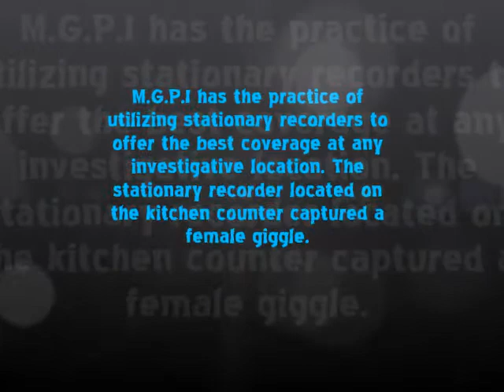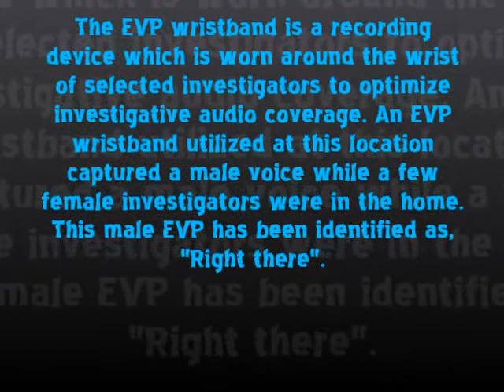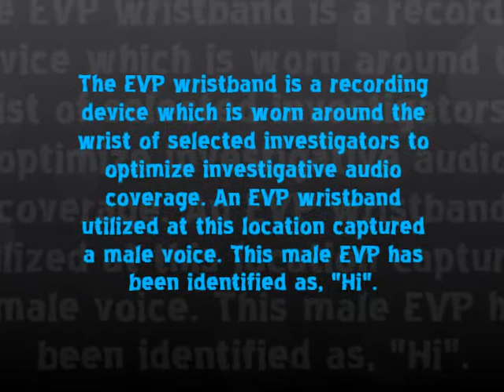Investigative Findings for August 25, 2018 Kite, GA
Based upon the lack of an abundance of evidence, MGPI cannot make a determination at this point on the activity at this location. There were EVP’s captured that would support possible paranormal activity. Over the course of the investigation each investigator had personal experiences ranging from sensations, hearing disembodied voices, and hearing object manipulation. The evidence is not strong enough to completely affirm this property as being “haunted”, but does support an elevated amount of some type of paranormal activity within this home.